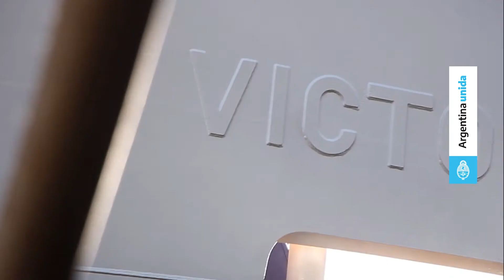Día de la Industria Naval